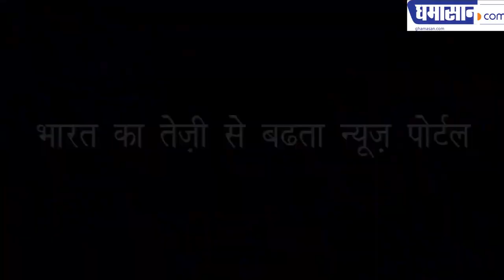जानिए कमलनाथ ने लोकेश जाटव को इंदौर का कलेक्टर क्यों बनाया | Kamal Nath | Lokesh Jatav | Collector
पहली बार इंदौर जैसा जिला संभालेंगे लोकेश जाटव | Lokesh Jatav will take up the first district like Indore